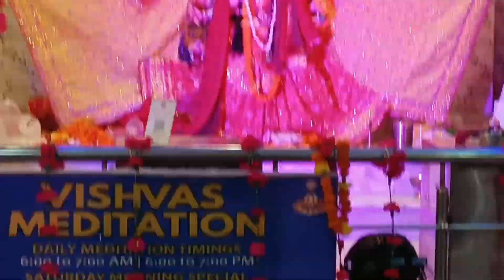Mata Vaishno Devi Mandir 🙏🛕Mohan Garden video 👍😃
Mata Vaishno Mandir 🛕 🙏
Mohan Garden Vaishno Devi Mandir 🙏